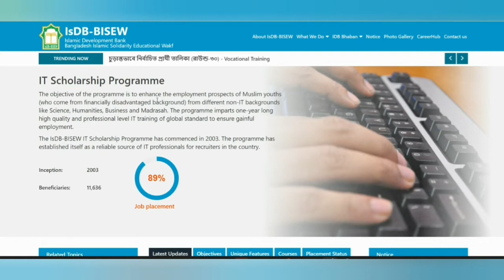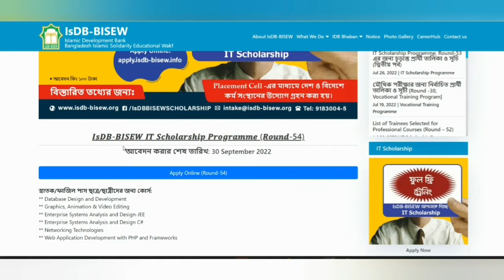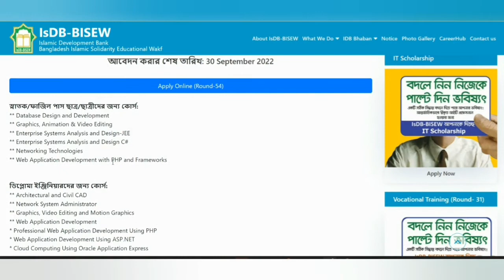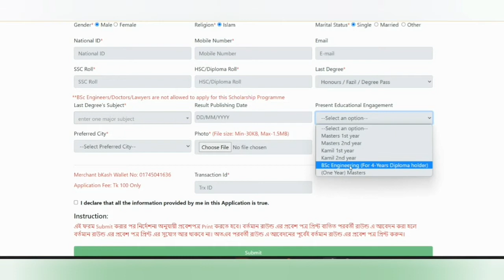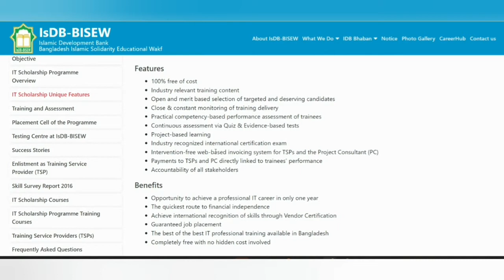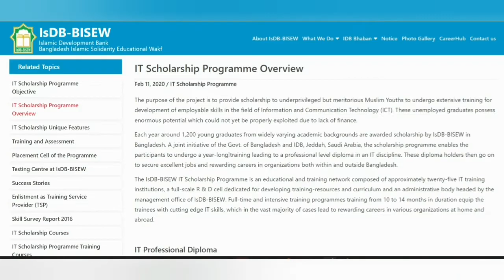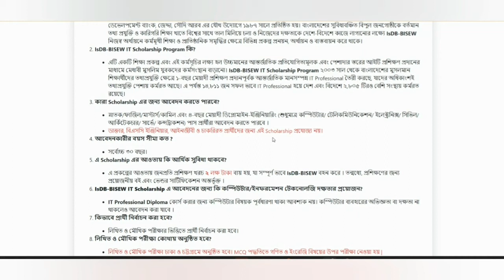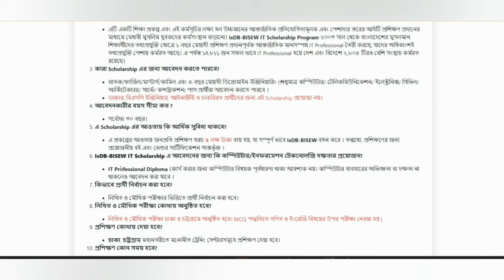IsDB-BISEW IT Scholarship - Intake Notice for IT Scholarship Programme, Round-54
স্নাতক/ফাজিল পাস ছাত্র/ছাত্রীদের জন্য কোর্স:
** Database Design and Development
** Graphics, Animation & Video Editing
** Enterprise Systems Analysis and Design-JEE
** Enterprise Systems Analysis and Design C#
** Networking Technologies
** Web Application Development with PHP and Frameworks

ডিপ্লোমা ইঞ্জিনিয়ারদের জন্য কোর্স:
** Architectural and Civil CAD
** Network System Administrator
** Graphics, Video Editing and Motion Graphics
** Web Application Development
* Professional Web Application Development Using PHP
* Web Application Development Using ASP.NET
* Cloud Computing Using Oracle Application Express

Features
100% free of cost
Industry relevant training content
Open and merit based selection of targeted and deserving candidates
Close & constant monitoring of training delivery
Practical competency-based performance assessment of trainees
Continuous assessment via Quiz & Evidence-based tests
Project-based learning
Industry recognized international certification exam
Intervention-free web-based invoicing system for TSPs and the Project Consultant (PC)
Payments to TSPs and PC directly linked to trainees’ performance
Accountability of all stakeholders

Benefits
Opportunity to achieve a professional IT career in only one year
The quickest route to financial independence
Achieve international recognition of skills through Vendor Certification
Guaranteed job placement
The best of the best IT professional training available in Bangladesh
Completely free with no hidden cost involved